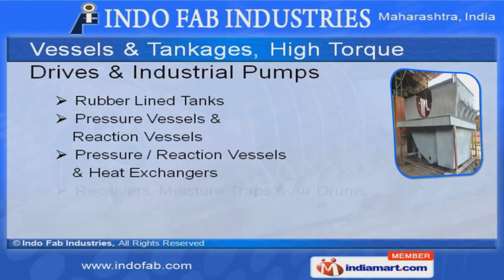Industrial Filters by Indo Fab Industries, Thane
] Welcome to Indo Fab Industries, Manufacturer & Supplier of Industrial Process Equipment. The company was incorporated in 1964 at Thane, Our client base is spread across North Africa, Middle East, South East Asia & other countries. Large production capacity, High grade raw materials, expert professionals, Assured quality & defect free products make us first choice of our clients. Our product line includes Biological Waste Water Treatment, Industrial Pumps, Mixers & Agitators. We offer Industrial Filters & Biological Waste Water Treatment that are widely acclaimed in the market. Mixers, Agitators, Sedimentation & Classification Equipment are class apart. We are engaged in offering Vessels, Tanks, High Torque Drives & Industrial Pumps at industry leading prices. Along with that we offer Milk of Lime / Paper & Pulp Equipment that are well known for their impeccable performance. We are specialized in offering Design & Development of equipment's & Spares.